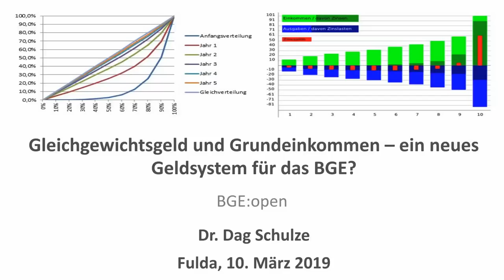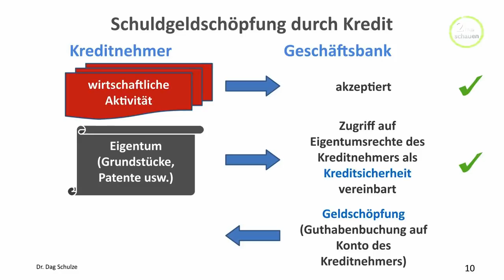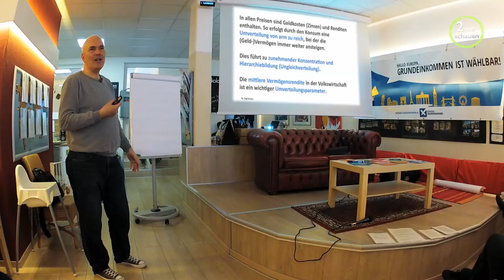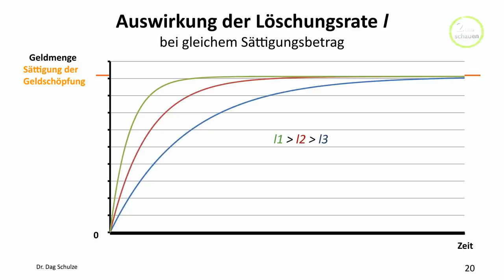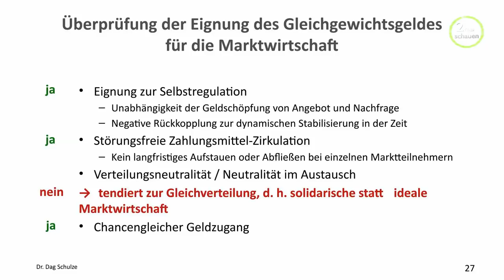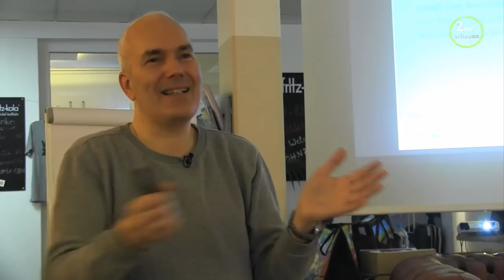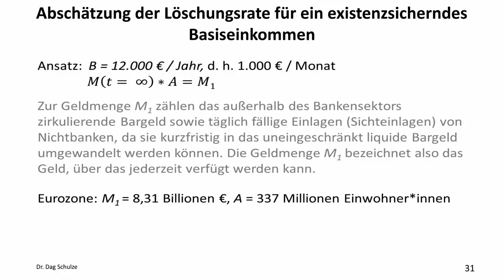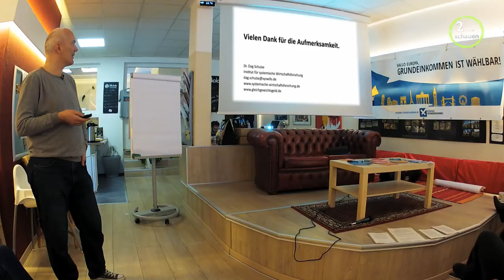Grundeinkommen - sofort machbar mit Ggg, Lindentaler, Gradido, Palai, BGE-Kreise,...- Dr Dag Schulze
Grundeinkommen sofort - mit dem Gleichgewichtsgeld würde das funktionieren. Die beste Erklärung für Komplementärwährungen wie den

Anwendung findet die hier im Vortrag bezeichnete Löschung auch beim

Kennt ihr weitere Projekte, die genau diesem Prinzip folgen? Hinweisen von Zuschauern werden hier gerne nachgetragen!

Wer mich unterstützen mag, kann sich gern per E-Mail melden (volkmarkreiss{ätt}gmail.com)